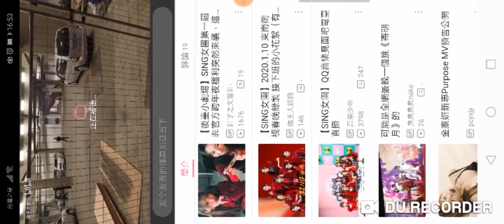BEJ48 Team E 《送你一個中國福》OppO北京衛視